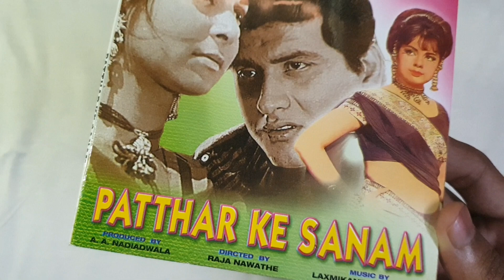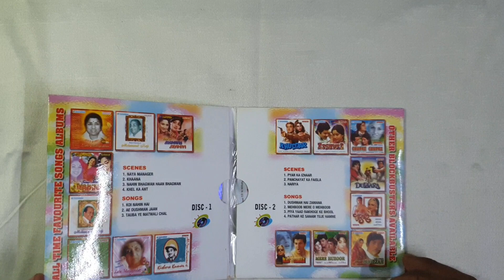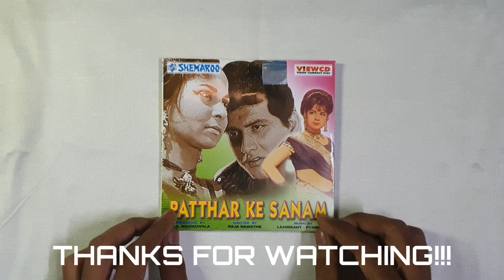PATTHAR KE SANAM full movie original shemaroo VCD album UNBOXING